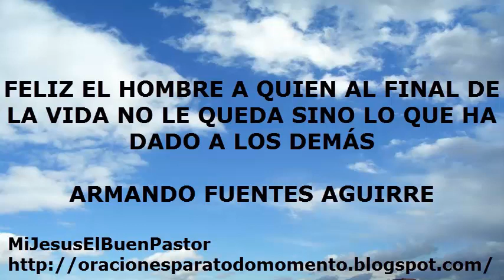FELICIDAD...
Muisca: Clouds by Huma - Huma